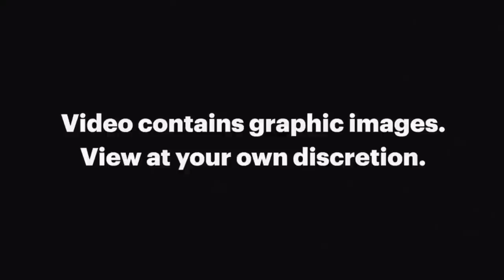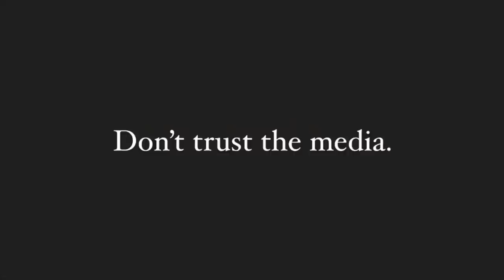Bilal Abdul Kareem EXPOSES What’s Going On In Syria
Bilal Abdul Kareem was invited to give an independent journalistic perspective. Note the speaker is against any takfeeri-khariji ideologies and he himself made a refutation on the Deen Show (USA):

You get our realest unfiltered content and this helps us keep going. Sadaqah (charity) is one of the best forms of spending money, and you get huge slice of the reward for us doing the hard work to spread truth. Lowest tiers start at only $5 per month.

Timestamps ⬇️
0:00 Coming Up
2:38 Introduction
4:07 Brief History Of The Syrian Civil W4r
9:10 Criticism For The Scholars & Those In Power
13:21 How Muslims Can Help Syria
27:38 The Charities Supporting Syria
33:12 The Desired Goal For Syria
37:40 Bilal’s Social Medias
39:14 A Lesson From Surat Maryam
43:58 Outro
44:24 Patreon Sneakpeak

Out on all streaming platforms including:
Apple Podcasts: The3Muslims
Google Podcasts: The3Muslims